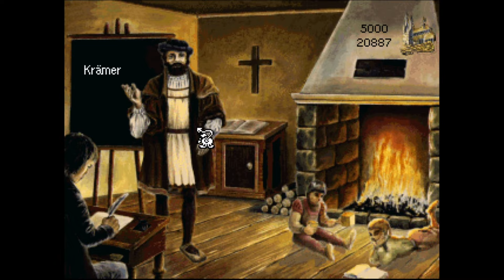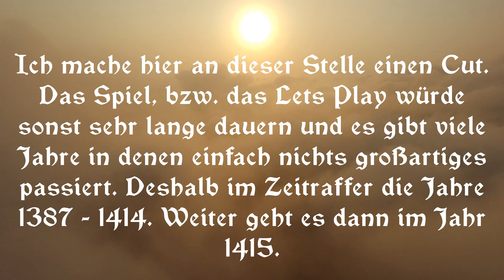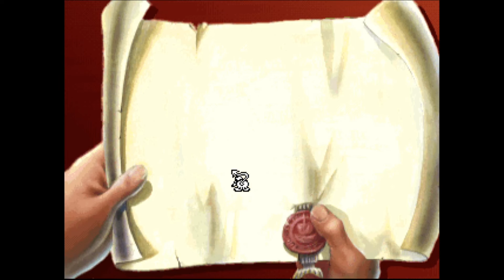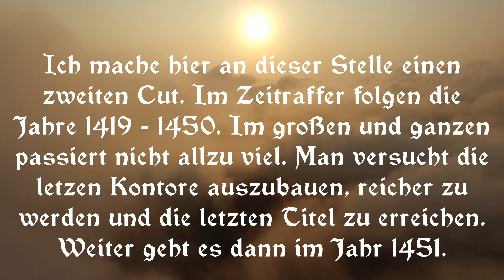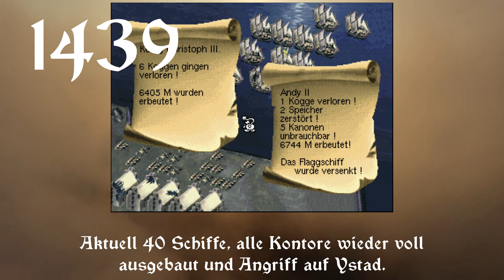Let´s Play Amiga Hanse - Die Expedition ⚓ Walkthrough/Longplay ⚓ (Deutsch/Gameplay)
Hallo und seid mir gegrüßt, das ist ein Let´s Play zu Hanse - Die Expedition aus dem Jahr 1994 von Ascon, entwickelt von Ralf Glau.

Erlebe das Abenteuer der Hansezeit in "Hanse - Die Expedition"!
Tauche ein in eine fesselnde Welt des Handels und der Entdeckung. In diesem Strategiespiel übernimmst du die Rolle eines Hansekaufmanns und navigierst dein Schiff durch die gefährlichen Gewässer des Mittelmeers. Handle klug, schließe lukrative Geschäfte ab und erkunde exotische Orte, um deinen Reichtum zu mehren. Mit einer Mischung aus Geschicklichkeit und Taktik wirst du zum mächtigsten Händler der Hanse. Wage dich in die Welt von "Hanse - Die Expedition" und erlebe den Nervenkitzel des Handels im Mittelalter! Jetzt spielen und dein Handelsschicksal gestalten!

Viel Spaß und Danke für eure Aufmerksamkeit.
Treasure Chest:
EnchantedStudios